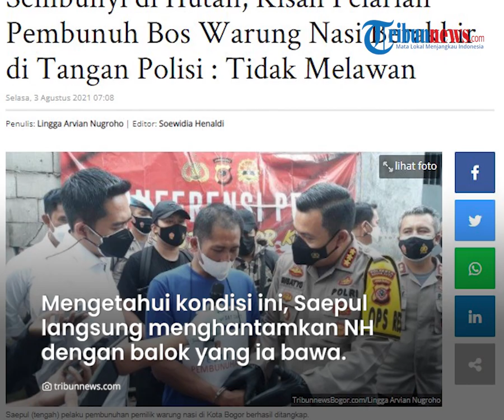Gara-gara Cemburu, Sopir Angkot di Bogor Habisi Nyawa Pemilik Warung Nasi saat Tertidur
TRIBUN-VIDEO.COM - Seorang wanita pemilik warung nasi di Kota Bogor, Jawa Barat tewas seusai diserang oleh seorang pria dengan menggunakan balok.

Berdasarkan hasil penyelidikan polisi, ternyata peristiwa ini dilatarbelakangi rasa cemburu pelaku dengan korban.

Pelaku akhirnya ditangkap di tempat persembunyiannya di dalam hutan yang berada di Sukabumi, Jawa Barat.

Dikutip dari TribunnewsBogor.com, pelaku bernama Saepul diketahui melakukan pembunuhan terhadap NH, seorang wanita pemilik warung nasi di Jalan KH Abdullah Bin Nuh, Kecamatan Bogor Barat, Kota Bogor, Jawa Barat.

Pembunuhan ini dilakukan pada Kamis (22/7) sekira pukul 22.00 WIB.

Lokasi pembunuhan berada di warung nasi sekaligus tempat tinggal korban dan anaknya.

Berdasarkan hasil pemeriksaan polisi, Saepul kala itu masuk ke rumah NH dengan membawa balok berukuran besar.

NH ketika itu tengah tertidur pulas bersama sang anak, DF (20).

Mengetahui kondisi ini, Saepul langsung menghantamkan NH dengan balok yang ia bawa.

Hal ini sempat membuat anak korban terbangun dan berteriak.

Lantaran panik, NH juga menghantam DF hingga tak sadarkan diri.

Beruntung, DF kembali sadar dan langsung meminta pertolongan warga pada keesokan harinya.

Seusai kejadian, pelaku langsung melarikan diri keluar Kota Bogor.

Kasat Reskrim Polresta Bogor Kota Kompol Dhoni Erwanto mengatakan, petugas gabungan dari kepolisian menemukan Saepul bersembunyi di dalam hutan yang berada di Kabupaten Sukabumi, Jawa Barat.

"Tidak ada perlawanan saat dilakukan penangkapan, ditangkap didalam hutan karena dia bersembunyi didalam hutan, disalah satu saung yang ada di dalam hutan itu," ujarnya.

Selama pelariannya, Saepul kerap berpindah tempat persembunyian.

Berdasarkan pengakuannya, pelaku membunuh korban karena cemburu hingga sakit hati.

Aksi ini bahkan sudah direncanakan pelaku sejak Juli lalu, tepatnya saat Hari Raya Iduladha.

"Makanya tersangka merasa sakit hati akhirnya melakukan pembunuhan yang memang sudah direncanakan oleh tersangka sejak Idul Adha lalu," katanya.

Selain melakukan pembunuhan, pelaku juga mengambil dua unit ponsel milik korban.

Ponsel tersebut sedianya akan dijual untuk biaya kabur ke Lampung.

Atas perbuatan pelaku melakukan pembunuhan, penganiayaan, dan pencurian dengan pemberatan pelaku terancam hukuman penjara seumur hidup.

(TribunVideo.com)

Artikel ini telah tayang di TribunnewsBogor.com dengan judul Sembunyi di Hutan, Kisah Pelarian Pembunuh Bos Warung Nasi Berakhir di Tangan Polisi : Tidak Melawan,
Penulis: Lingga Arvian Nugroho | Editor: Soewidia Henaldi